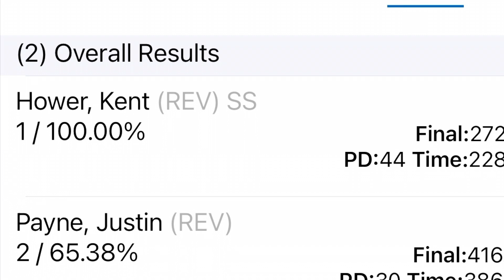Ruger Gp100 Match Champion 10MM competition.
Running a revolver in competition is tough as hell. The only reason I beat Justin is because he was running speed strips and I had moon clips. Lots of respect to the guys who do this often. He dared me to post the match division results lol.

At the end of this month I’m traveling to GA to take the Rangemaster Master Instructor Development course put on by Tom Givens. This course involves some revolver work so I figured I’d dust off my Ruger GP100 10 MM match champion. I don’t get as much time on the wheel gun as I’d like so I decided to handicap myself a bit (more than usual anyway) and run the match with the Revo.
I didn’t place as well as I normally do in the overall ( these reloads are slow and so are the splits). That said I can see why someone would be interested in competing with one of these more often. If that’s something you might be into here are a few things to consider.

When it comes to International Defensive Pistol Association (IDPA) competition, shooters are always on the lookout for reliable, accurate, and versatile firearms. Enter the Ruger GP100 10mm Match Chanpion revolver, a robust and powerful handgun that, when equipped with .40 S&W moon clips, becomes an ideal choice for competitive shooters. In this article, we will explore the features of the Ruger GP100 10mm Match Champion revolver and delve into the benefits of using .40 S&W moon clips in IDPA competitions.

The Ruger GP100 10mm Revolver:
The Ruger GP100 is renowned for its rugged construction and outstanding durability, making it a favorite among shooters who demand reliability. The ability to run 40 S&W with TK custom moon clips,adds significant firepower to the equation, making it an excellent choice for both self-defense and competitive shooting. The GP100's solid steel frame provides stability and absorbs recoil, allowing for faster follow-up shots and enhanced accuracy.

Features of the Ruger GP100 10mm Match CHAMPION Revolver:
*  Capacity: The GP100 features a robust cylinder capable of holding six rounds of 10mm / 40 S&W ammunition. This makes the gun legal for the IDPA Revolver division
*  Ergonomics and Grip Options: The GP100 is designed with shooter comfort in mind. Its ergonomic stocks are wood checkered. Of course all other compatible GP100 grips are usable as well.

Using .40 S&W Moon Clips:
In IDPA competition, shooters often seek ways to improve reload speed. Utilizing .40 S&W moon clips with the Ruger GP100 10mm revolver is a game-changing solution. Moon clips are metal devices that hold cartridges together, allowing for quicker and more efficient reloading of revolvers. While the GP100 is chambered for 10mm Auto, it can also accommodate .40 S&W rounds using moon clips.
Benefits of .40 S&W Moon Clips:
*  Faster Reloads: Moon clips enable shooters to reload their revolvers quickly and efficiently. By loading multiple rounds simultaneously, shooters can shave off precious seconds during IDPA competitions, where time is a critical factor.
*  Ammunition Compatibility: The ability to use .40 S&W rounds in the GP100 through moon clips offers greater versatility. Shooters can easily switch between 10mm Auto and .40 S&W ammunition, depending on availability and personal preferences, without needing additional firearms.
*  Cost-Effective Solution: .40 S&W ammunition is often less expensive than 10mm Auto, making it an attractive option for shooters on a budget. By using moon clips to convert the GP100 to .40 S&W, shooters can take advantage of the affordability of .40 S&W rounds without having to invest in a separate firearm.

Conclusion:
The Ruger GP100 10mm revolver, when paired with .40 S&W moon clips, provides competitive shooters with a winning combination for IDPA competitions. Its robust construction, powerful chambering, and customizable grip options make it a reliable and accurate choice for defensive shooting sports. By utilizing moon clips, shooters can enhance their reload speed, benefit from ammunition compatibility, and enjoy cost savings. If you're looking for a versatile and competitive revolver, the Ruger GP100 10mm with .40 S&W moon clips just might be the ticket.